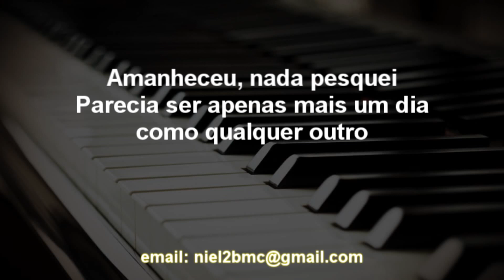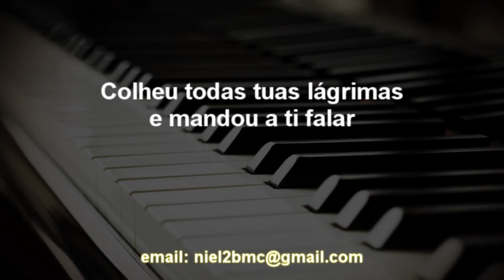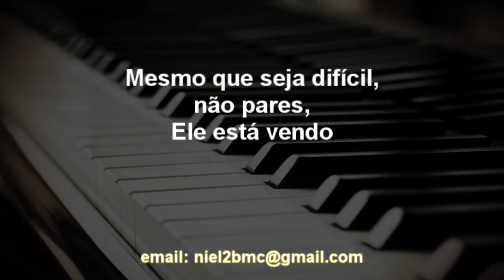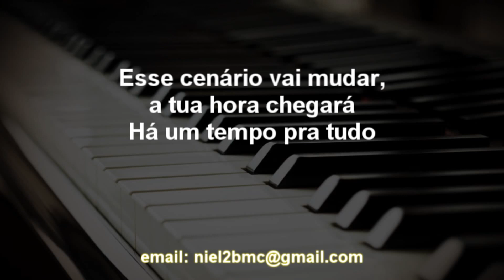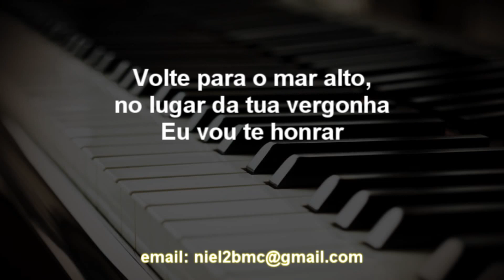🎤 Não Pare (PLAYBACK LEGENDADO - TOM MASCULINO) Midian Lima, by Niel Nascimento